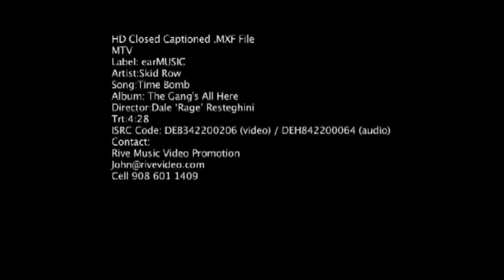Skid Row Time Bomb cc DVOUT